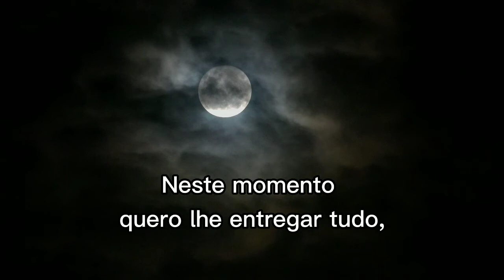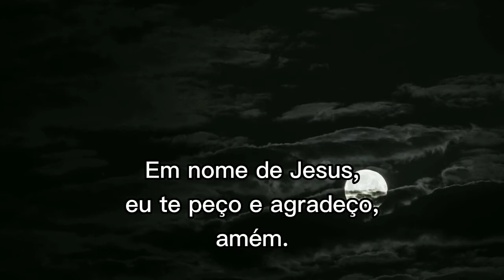Teve um Dia Difícil? (ORAÇÃO PARA TERMINAR O DIA BEM)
Se você teve um dia difícil,
e quer terminar o dia bem essa
Poderosa oração da noite agradecendo pelo seu dia
e pedindo uma ótima noite de descanso,
irá ajudar muito.
Vamos juntos rezar com fé
em Deus e em nosso Senhor Jesus Cristo
essa poderosa oração da noite para todos os dias.

🙌COMPARTILHE PARA AJUDAR MAIS PESSOAS